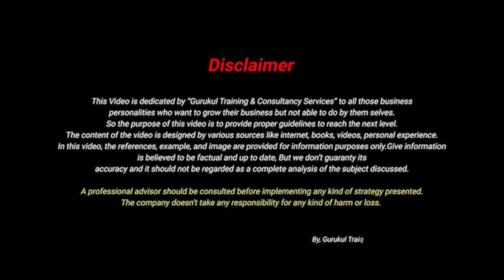ग्राहक को कैसे भगाए ? || Hindi || Vishal Singh - Motivational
नमस्कार दोस्तों आशा है आप लोग अच्छे होंगे
आशा है आपको मेरे वीडियो पसंद आया होगा
कृपया आप लोग स्वस्थ रहें.

Mr. Vishal Singh is a  Vast Visionary Business Coach with having 15 years of experience in various industry and trained thousands of people in pan India. He is also Founder of Gurukul Training & Consultancy Services located in Surat , Rajkot , Ahmadabad & Mumbai Also. he is also business Management expert. He has done successfully consultancy services in many companies like - Manufacturing companies , Retail Companies , Trading Companies  in Different cities & Different states. His vision is to Transform 5000 SM'E Companies in 500 Cr. before 2027 by his Business expertise.